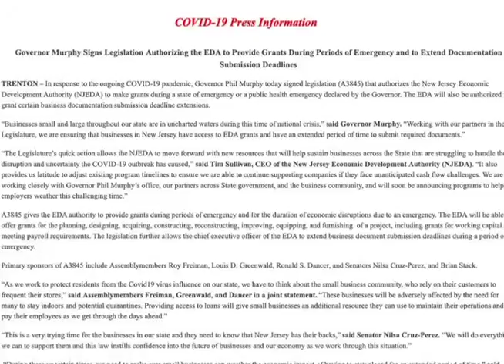DJICC 'Overseer Vanessa Everett' SUNDAY HOME TELEVISED WORSHIP MARCH 22-2020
Overseer Vanessa Everett SUNDAY WORSHIP MARCH 22
Deliverance Jesus Is Coming Church
You Can Make It: Betty Griffin Keller
Isaiah 43 (Fear Not): Wilmington-Chester Mass Choir